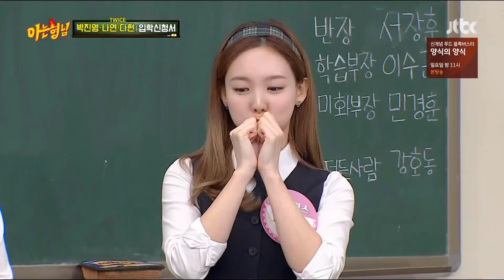Nayeon in Headbands - The Perfect Woman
Nayeon is always beautiful, but for some reason she just makes headbands really shine! This video was requested, so here you go guys! If you any requests for other videos, let me know!